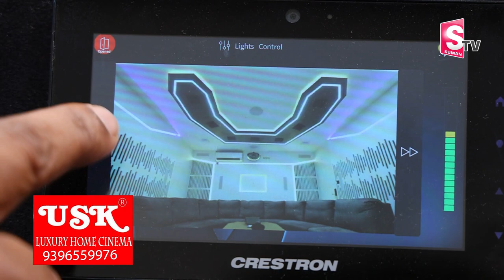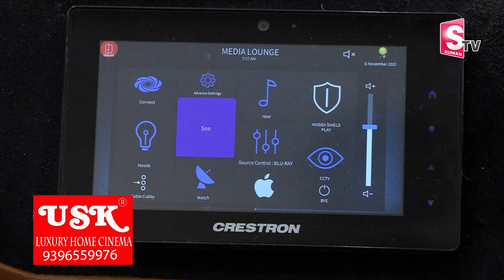Best Luxury Home Theatre Setup In Best Price | Home Theatre Speakers | USK Luxury Home Cinema